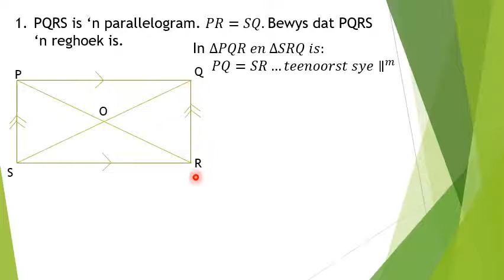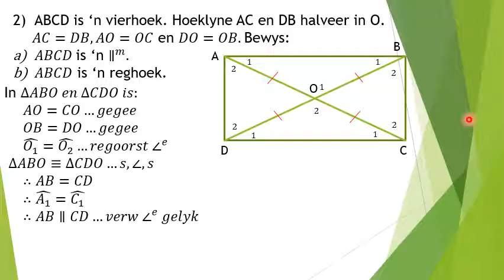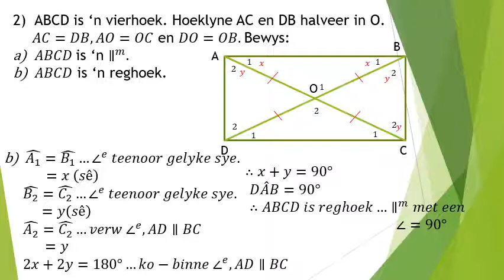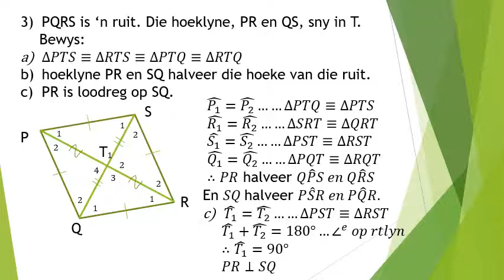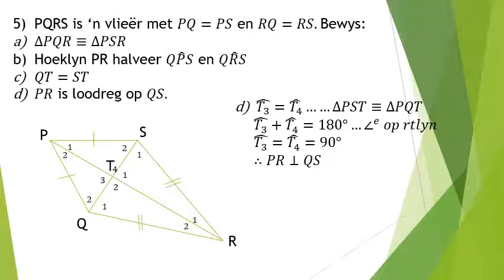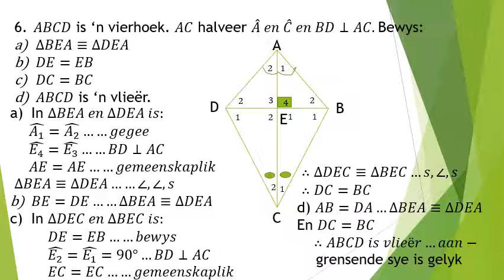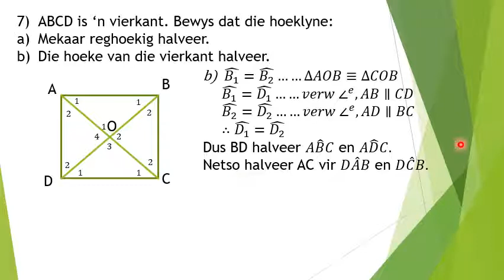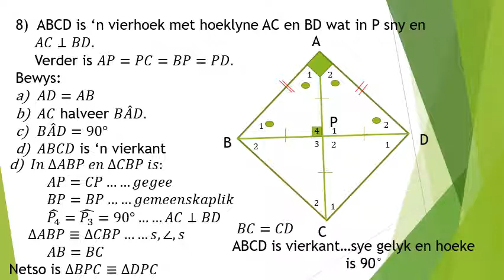Graad 10 Wiskunde Memo 5 Oefening 9 5 bl 215 20 tot 24 Julie